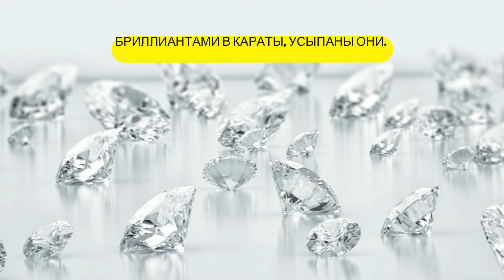Стихотворение СНЕЖНАЯ КОРОЛЕВА/ Автор ВЕРОНИКА ТКАЧЁВА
В этом видео я рассказываю стихотворение Снежная Королева, автор которого Вероника Ткачева. Этот стих продолжает поэзию на тему Зима. Все мы знаем кто такая Снежная королева из одноименной сказки Андерсена. Современные поэты и поэтессы  продолжают писать красивые стихи на эту тему.